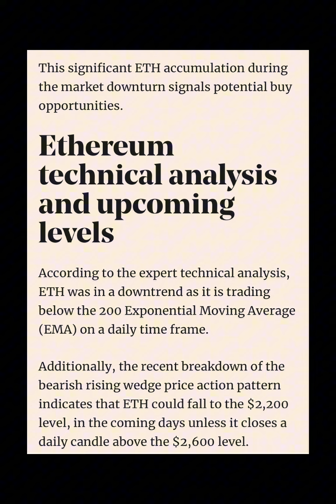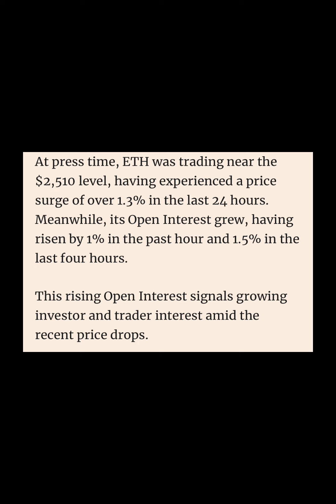Ethereum whales 🐋🐋🐋 buy $19M in ETH - Bullish sign?